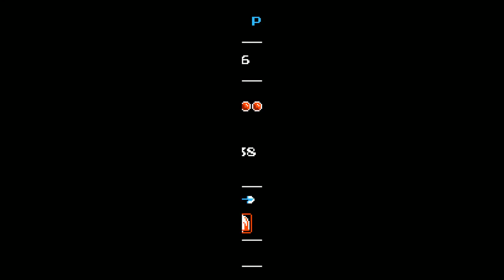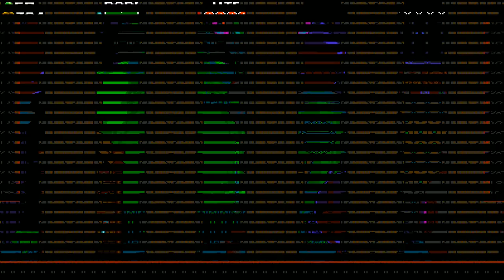En Directo - Shovel Knight: Plague of Shadows - Parte 1/3